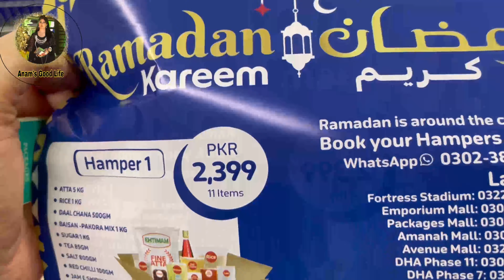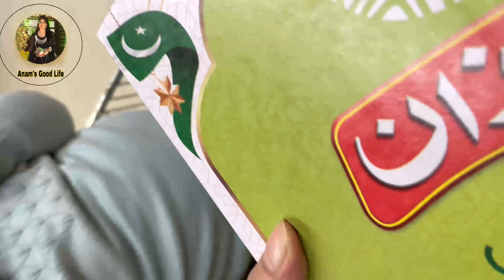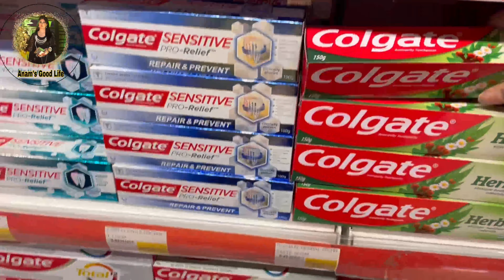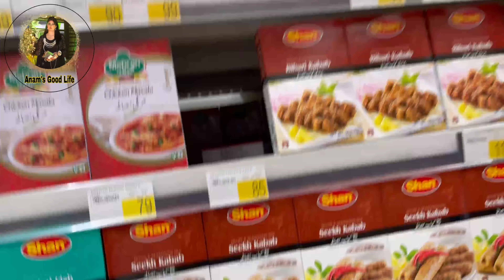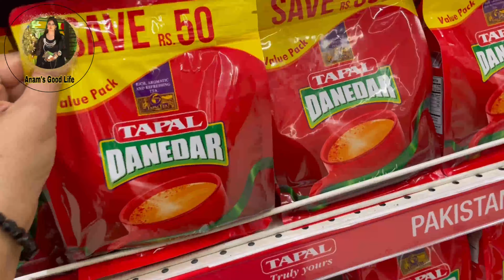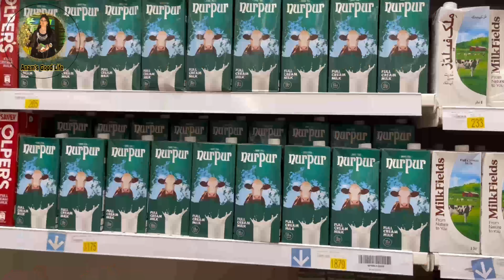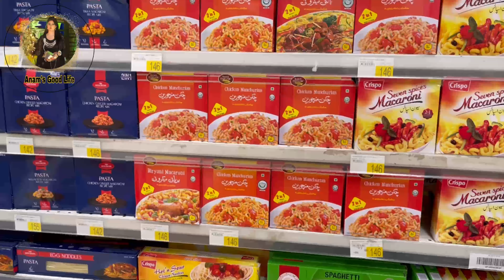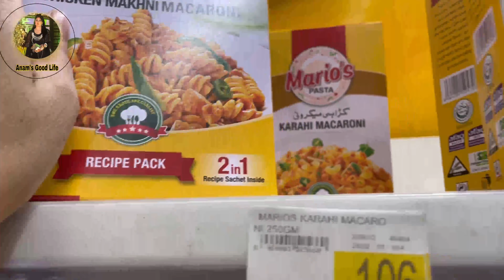Finally Ramzan grocery hogi | Itni Zyada Shopping kar li | Anam’s good life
I hope Ap Ko Video Pasand AaYe Ge

Ramen grocery list
Ramadan grocery shopping vlog
Ramadan grocery sistrology
Ramadan grocery haul
Ramadan grocery shopping 2022 sidralife

MAMA K BAGHAIR RAMADAN GROCERY 🥺 | New Console Ka Mirror Lag Gya 😍

Finally Ramzan grocery hogai | papa key bgair pehla ramzan | Rabia Faisal | Sistrology

Ramadan Grocery Shopping 2024 l Buhut Zayada Shopping Kar Le l Life With Amna

RAMADAN GROCERY START🛒 | Itni Zyada Shopping krli😂 | Laiba Alizay Akele Ghr | PK GIRLS

RAMZAN SHOPPING ✨SARA BUDGET OUT HO GAYA 😱RABEECA KHAN NEW VLOG🤩@RabeecaKhan @RabeecaKshorts

RAMZAN SHOPPING 😱 BACHAT KESEY KAREN?? KIA KIA KHAREEDA😳

RAMZAN GROCERY | Rabia,Zainab & Papa ki farmaishy

My First Grocery Shopping Vlog 2024 | Grocery Shopping Haul By Tasty Food With Maria

Ramadan Grocery Shopping 🥰 Bohat Zyada Bill Ban Gya || Ramadan 2024 || || @HamzaPendubrand

Ramazan ki shopping

Grocery Shopping For Ramadan || Preparations & meal ideas 😇

Ramadan Ki Grocery Shopping Ker Li 🛒 | or Ahad Kaha Gaye Baqi Saman Lene? Finally Bata Diya😉

Pre Ramadan Grocery shopping 🛍️ 🛒| Itni ziada shopping kr le 🫣| Metro grocery vlog🥳

RAMADAN GROCERY 🛒 | Itni Ziada Shopping Ker Le 😅 | Zalzala Agya, Fatima Ghar Py Akeli 😱

RAMZAN GROCERY SHOPPING | itni zyada shopping kr li🛒| NA59

Ramadan ki shopping karne gaye😍 | thaka diya family ne😅

Ramzan Grocery Complete || ALLAH Ny Muje Is Naik Kam Ky Liye Chuna

Food Fusion Goes For Ramadan Grocery Shopping

Ramadan Shopping with Hubby VLOG in Urdu Hindi - RKK

Ramadan Grocery Haul and Organizing 🌙 | Itni Zyada Shopping Karli | Ramzan shopping 2024

RAMZAN GROCERY SHOPPING🛒 ||ZOLISH VLOGS

vlogs
ri vlogs
hira vlogs
hindi vlogs family vlogs indian vlogs pahadi vlogs
rimorav vlogs udaipur vlogs lifestyle vlogs
hira faisal vlogs cool pahadi vlogs sourav joshi
Mummy ki Delivery | Finally Chikoo Baby Agaya Birthday Special Bindass Kavya Vlogs | Part 2

In this Video Ramadan Grocery Shopping 2024 l Buhut Zayada Shopping Kar Le l Life With Amna

anams_good_life

Anams Good Life
From- Lahore (Pakistan )